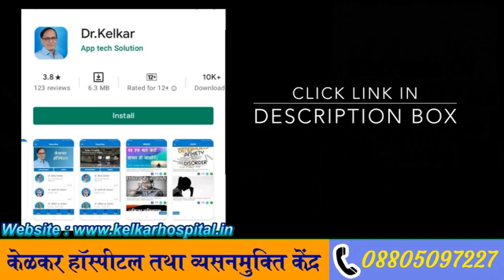Create positive thoughts for healthy life | Dr. Deepak Kelkar | MBBS,MD.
He is well known for his video on positive attitude topics. He is a speaker, facilitator, trainer on various topics dealing with Positive attitude, Power of positive thinking, How to stay positive in life, Steps for positive attitude, How to think positive always, How to think positively in tough times, Power of positive thought, and positive mind control. Dr. Deepak Kelkar smart trainings on positive and negative thoughts are very powerful. Dr. Deepak Kelkar videos in hindi  lets you know how to think positively, and the benefits of positive thinking, Positive affirmations, positive thinking secret, positive thinking psychology, positive thinking power, how to think positive all the time, and how to start your day with positive thoughts. Dr. Deepak Kelkar is well known for his Positive attitude motivational & inspirational seminars for students. To know more about Dr. Deepak Kelkar, Google his Positive thinking motivational videos in Hindi. Also you will find his Positive attitude video in Hindi, positive attitude video for students, positive attitude video for kids, positive attitude for all and exam tips for students, positive attitude for teenagers, positive attitude for children, positive attitude for healthy mind and many more. Dr. Deepak Kelkar is an excellent positive attitude trainer whose trainings tell you how to be positive and happy all the time. How to be positive and confident, How to have a positive attitude at work, How to think positive How to think positive thoughts every day. His trainings will help you develop a Positive Mindset. Dr. Deepak Kelkar can be contacted for life transforming positive attitude videos and training sessions for students, parents, children, teenagers, professionals,  youth etc. Dr. Deepak Kelkar is an outstanding keynote speaker, trainer, coach, counselor, consultant on Positive thinking in Hindi. Watch his positive attitude inspirational videos, positive attitude at workplace, positive attitude for students, positive attitude for kids, positive attitude motivational video, positive attitude motivational video in Hindi, positive motivational thought video, positive thinking motivational video in Hindi, positive thinking for children, positive thinking for love, positive thinking for teachers, positive thinking for women, positive thinking for teenagers, think positive videos, think positive motivational video and many more. He trains people on how to show positive attitude towards life, positive attitude towards work, positive attitude at workplace, positive attitude at school and what are the benefits of positive attitude and positive thinking in life. He is an expert facilitator, trainer, resource, guide and coach in positive attitude related training. Dr. Deepak Kelkar talks about mind engagement vs mind control.

• Psychiatrist
• Hypnotherapist
• Psychotherapist,
• De-addiction Specialist
• Sexologist
 Dr. Kelkar x-Seminar Leader of Landmark worldwide (USA). He is a life coach, Business coach, & Trainer in Hypnotism.